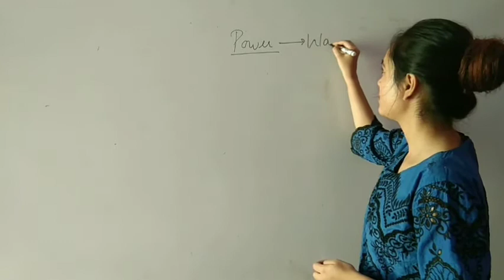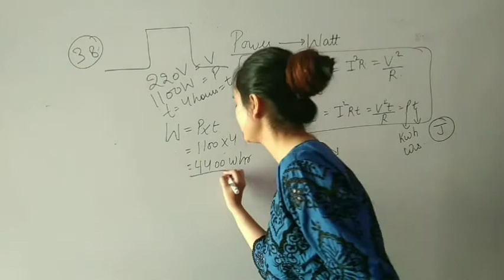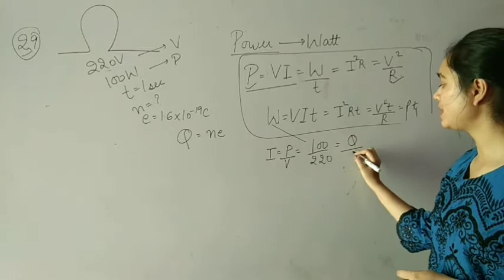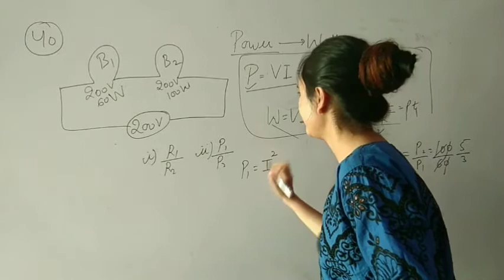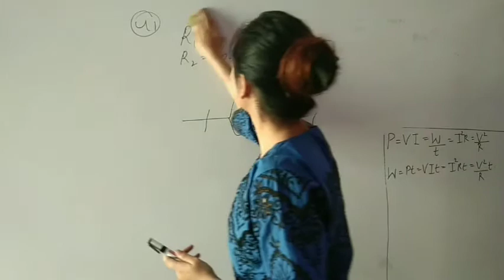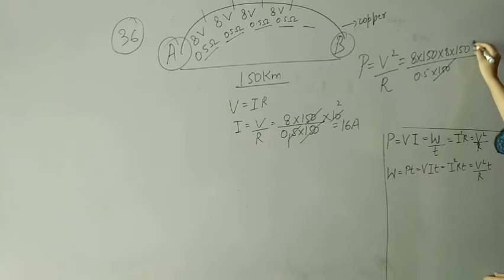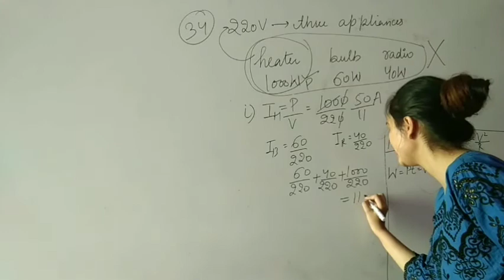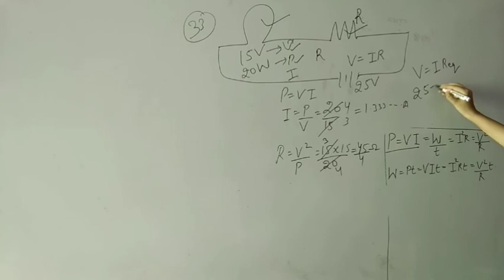ISC NOOTAN #27 Numericals | Chapter 5 | Electric resistance and Ohm's law | 33-41|POWER| by THE GATE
ISC NOOTAN #27 Numericals | Chapter 5 | Electric resistance and Ohm's law | 33-41 | Numericals related to POWER, RESISTANCE, ELECTRICAL ENERGY| by THE GATE

Hey!
In this video we have covered Numericals related to POWER, RESISTANCE, ELECTRICAL ENERGY| by THE GATE and various concepts occurring from that.
Hope you will understand the topic clearly.

In this channel we are providing content regarding AFCAT, CDS, SSB videos on various asked topics, 12 related videos for both ISC and CBSE. We are on the way towards completion of Physics class 12 and NOOTAN and NCERT books numericals and meanwhile we are also focusing on 12th maths, we are providing the viewers full NCERT solutions chapterwise so that every concept would get into head.
In coming future we are planning for GK and English regarding videos and even after 12th will plan for 11th class.
Below we have given playlists links which every viewer according to their interest should go forward and watch them-

and utilise every bit of you in this quarantine for better and bright future.